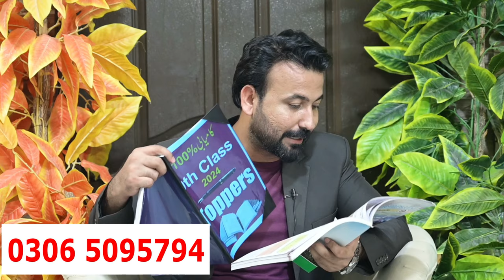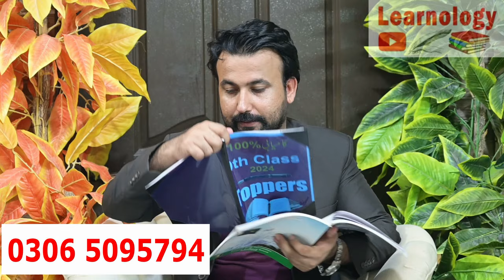9th Class Chemistry Guess Paper 2024 - Chemistry 9th Class paper 2024 - 9th Chemistry paper 2024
9th Class Chemistry Guess Paper 2024 - Chemistry 9th Class paper 2024 - 9th Chemistry paper 2024
,guess paper 9th class 2023,9th chemistry guess paper 2024,9th class guess paper 2024,bise bahawalpur 9th chemistry guess paper 2024